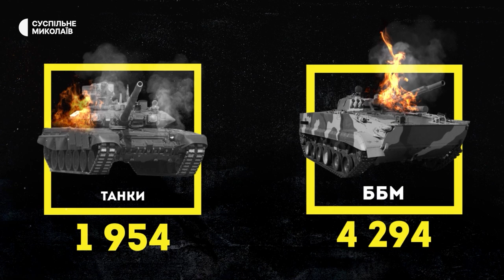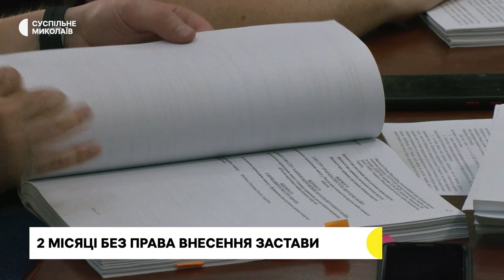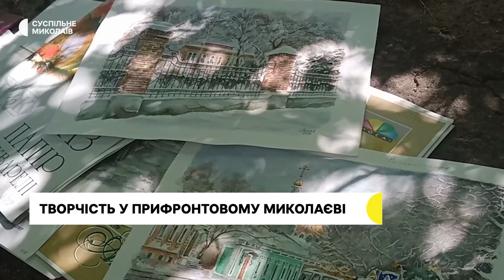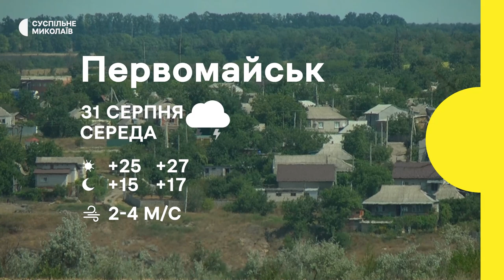Наслідки обстрілів, Червоний хрест, суд, художники для міста І 30.08.2022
Двоє загиблих та 24 поранених людини внаслідок вчорашнього обстрілу Миколаєва росіянами.
Червоний хрест: евакуація та транспортування поранених – один із напрямків роботи.
Миколаївцю, підозрюваному у вимаганні грошей, обрали запобіжний захід
Миколаївські художники влаштували обмін творчістю просто неба